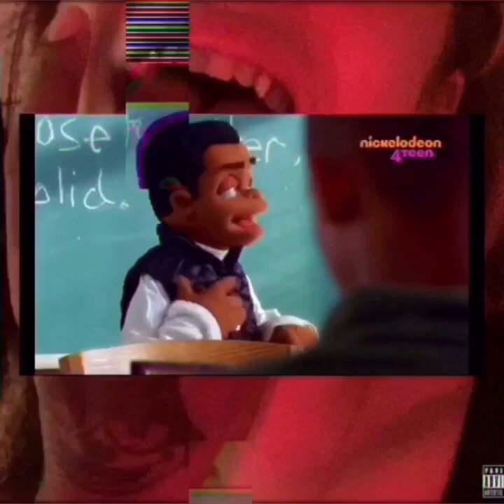Re-edited SPACEGHOSTPURRP-NEVER SWITCH music video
“bitch get to work let that fuckin pussy squirt “